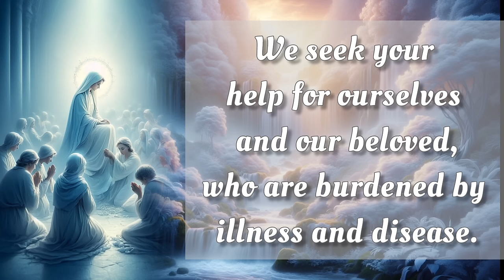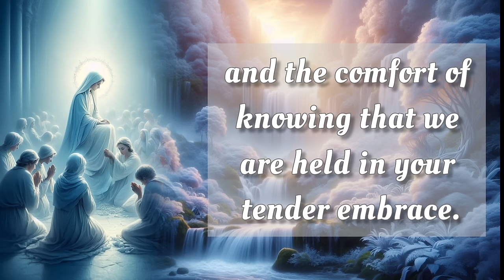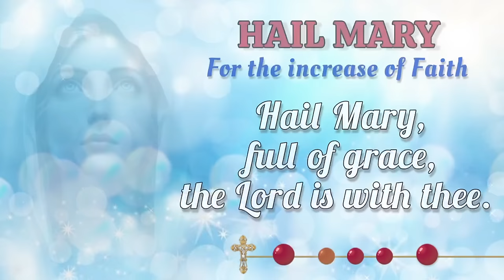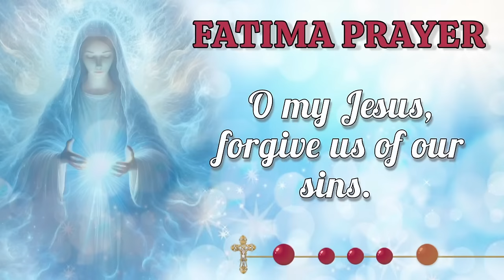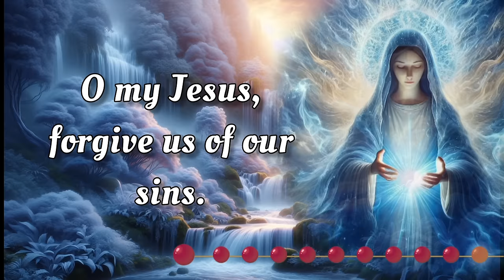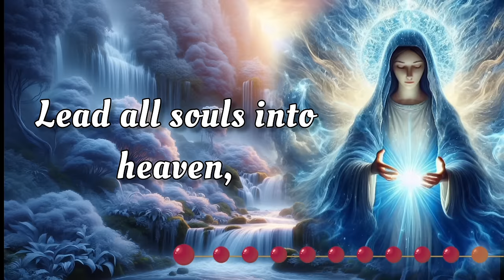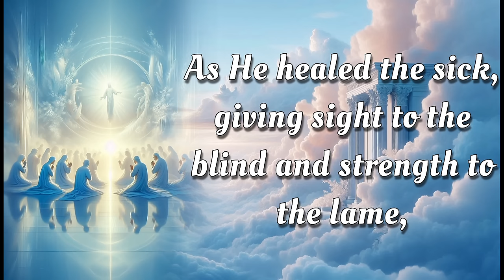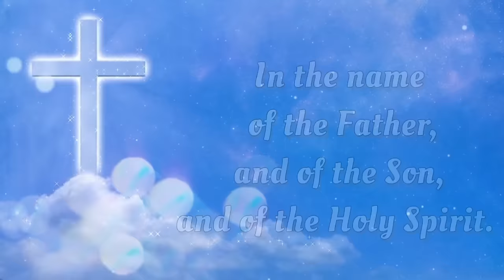HOLY ROSARY 🕊️ Thursday, October 17, 2024 🕊️ Luminous Mysteries 🕊️ Today's Rosary🌹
On this Thursday, October 17, 2024 we reflect deeply on the Glorious Mysteries of the Holy Rosary. Let today be a time for sincere meditation, drawing inspiration from the steadfast devotion of the Virgin Mary. As we seek her intercession, may we be blessed with her protection and grace. 🙏

00:00 - Intro
00:33 - Petition of the day
01:35 - Opening Prayers
04:17 - First Mystery - The Baptism of Jesus.
08:24 - Second Mystery - The Miracle at the Wedding at Cana.
12:31 - Third Mystery - The Proclamation of the Kingdom of God.
16:39 - Fourth Mystery - The Transfiguration.
20:45 - Fifth Mystery - The Institution of the Eucharist.
24:51 - Hail Holy Queen & Closing Prayers
26:04 - Meditations on the Rosary Mysteries
28:25 - Outro